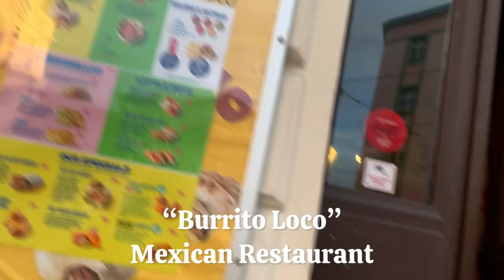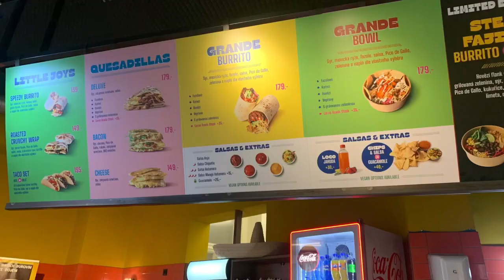Mexican food in PRAGUE...What did I think?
I was craving mexican food, this was a Tuesday and in California we have "Taco Tuesdays" which is a day were we celebrate eating mexican food of all kinds, theres work taco tuesday parties, family Taco tuesdays and more, so I really miss that about the my home Country.  But I must say this mexican chain was so go and the portions were hugh, for Europe standards.

linktr.ee/

Teena Williams